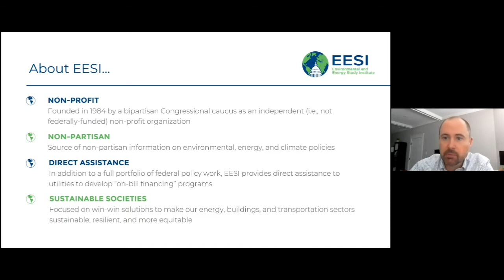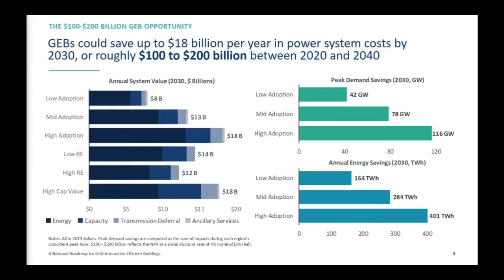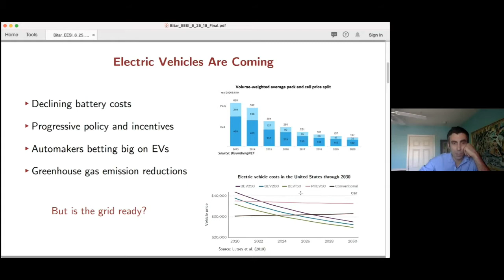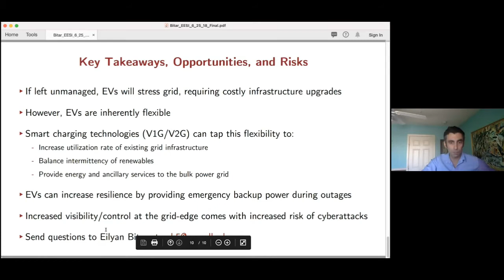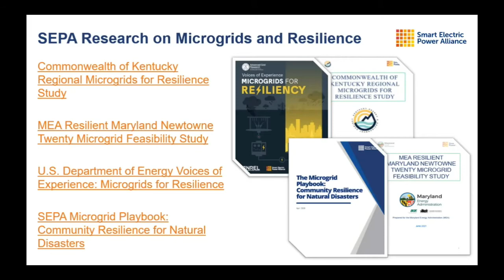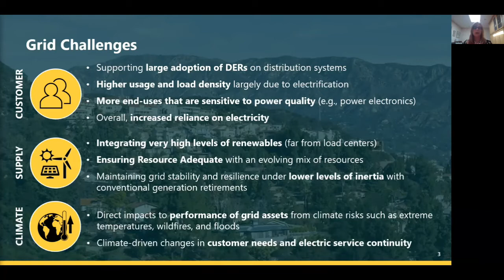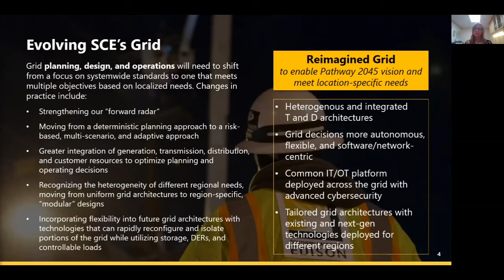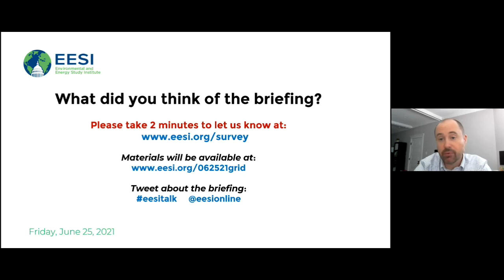Leveraging Grid Edge Integration for Resilience & Decarbonization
The Environmental and Energy Study Institute (EESI) invites you to view our briefing series about the climate benefits of modernizing the nation’s energy system.

The energy system is rapidly transforming, especially at the “grid edge” where “smart” building technologies, electric vehicles, and distributed energy generation combine and interact in new ways. These innovations provide opportunities to re-envision the nation’s energy system and how we use, store, and move energy around the country. They also create new ways to increase the resilience of people, communities, and the system itself without increasing greenhouse gas emissions. Briefing panelists discussed policy opportunities such as a federal energy efficiency resource standard, state level efforts, and the nexus between buildings, transportation, energy storage, and the grid.

TABLE OF CONTENTS:

00:00 - Start
08:14 - Monica Neukomm, Technology Manager for Grid-Interactive Efficient Buildings (GEB) in the Energy Department's Building Technologies Office (BTO)
23:57 - Eilyan Bitar, Associate Professor, Electrical and Computer Engineering, Cornell University
44:54 - Janet Besser, Managing Director, Smart Electric Power Alliance
58:01 - Dana Cabbell, Director, Integrated System Strategy, Southern California Edison
01:11:57 - Q&A

Topics and Speakers:

Monica Neukomm
Technology Manager for Grid-Interactive Efficient Buildings (GEB) in the Energy Department's Building Technologies Office (BTO)

Eilyan Bitar
Associate Professor, Electrical and Computer Engineering, Cornell University

Janet Besser
Managing Director, Smart Electric Power Alliance

Dana Cabbell
Director, Integrated System Strategy, Southern California Edison